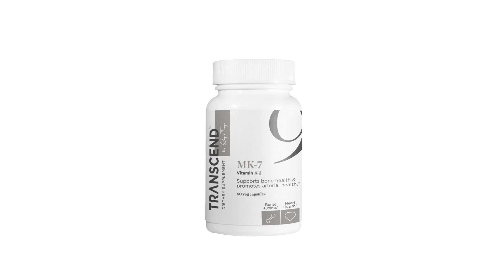The Benefits of MK-7 | Health Supplements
What is MK-7 and why do people take it? Is it right for you? What is it made of? Dr. Terry Grossman, co-founder and author of TRANSCEND: 9 Steps to Living Well Forever, explains the benefits of taking MK-7 as part of your supplement health routine.

Vitamin K2, also known as MK-7, is a supplement that helps to move calcium from unwanted places in the body to desirable locations, such as bones.

MK-7 can have multiple benefits on the body.Regular intake of MK-7 can help prevent osteoporosis, decrease in bone density, and decrease in bone strength.

Research suggests that high intake of MK-7 can reduce risk of coronary artery calcification and can lower rates of cancer mortality and all-cause mortality.

---About TRANSCEND Longevity ---

Aging is not a single process. It consists of a dozen or so processes that lead to the loss of our physical, sensory, and mental capabilities. In their bestselling book, “TRANSCEND™: Nine Steps to Living Well Forever”, Ray Kurzweil and Terry Grossman, M.D. discuss how to slow these processes, and how in the future new technologies will allow us to stop, and even reverse them altogether.

"I believe we will reach a point around 2029 when medical technologies will add one additional year every year to your life expectancy," says Kurzweil. "By that I don't mean life expectancy based on your birthdate, but rather your remaining life expectancy."

In the meantime, the trick is remaining healthy long enough to take advantage of these breakthroughs by leveraging the information that’s already available to help eliminate our chances of disease and slow the aging process.

TRANSCEND Longevity is a health and wellness company dedicated to transforming lives through education and access to information, products and tools that will prolong life.